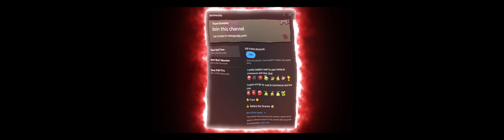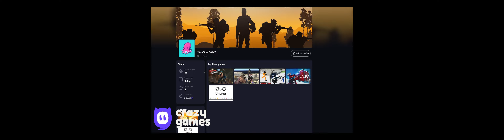Black Ball - Twin Mode - All Levels - Box Factory - Black Ball - Gameplay Volume 3